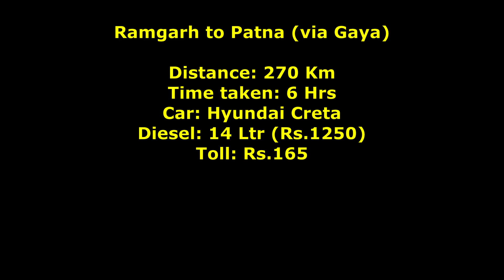Ramgarh to Patna Road Trip during Lockdown | Roving Family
Ranchi to Patna by road, Ramgarh to Patna, Hazaribagh to Patna, Ranchi to Gaya by road.
In May 2021 during lockdown we traveled to Patna from Ramgarh. We obtained an e-pass for this road trip.
It was a delightful road trip after spending 1 month in quarantine.
Route: Ramgarh-Hazaribagh-Barhi-Gaya-Patna
For any queries on road conditions or route details please ask in the comment section.